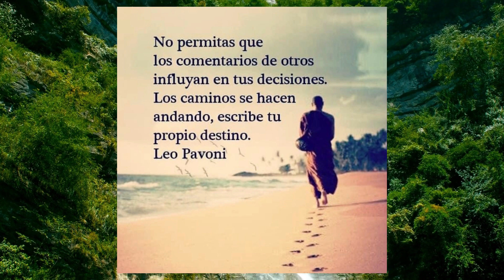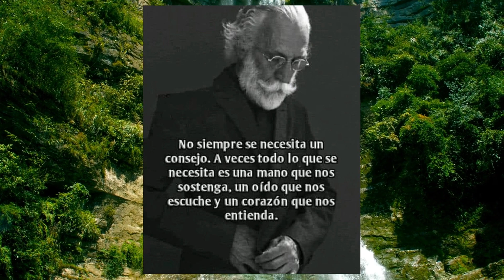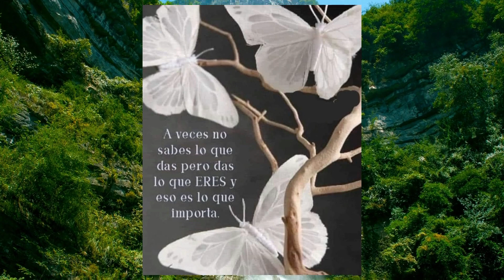REFLEXIONES DE LA VIDA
SABER Y SER: REVISTA VIRTUAL DE JESUS ORDOÑEZ.